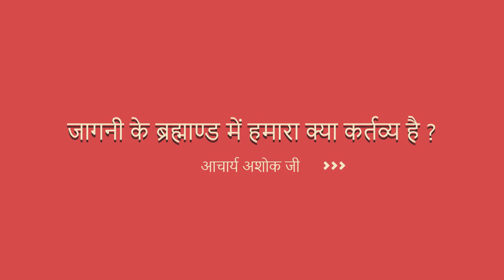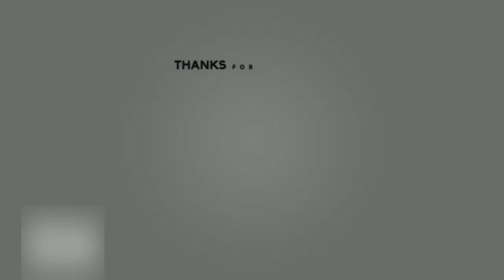जागनी के ब्रह्माण्ड में हमारा क्या कर्तव्य है ?||आचार्य अशोक जी ||श्री प्राणनाथ ज्ञानपीठ, सरसावा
2019-